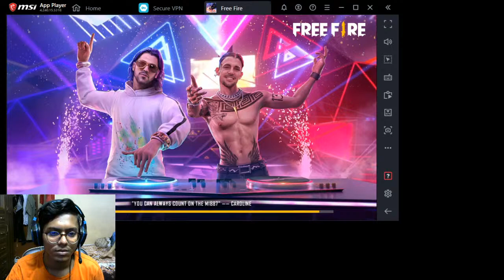FREE FIRE VS GIRLFRIEND 😂 FREE FIRE MAX LIVE FACTORY CHALLENGE - GARENA FREE FIRE